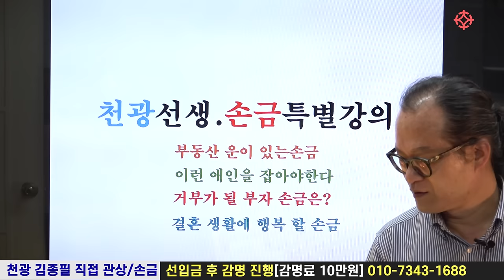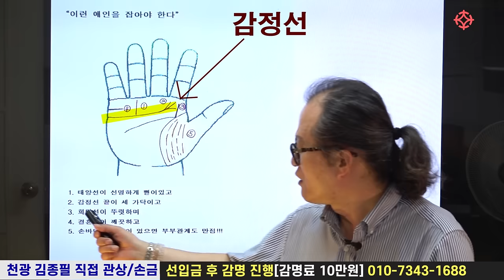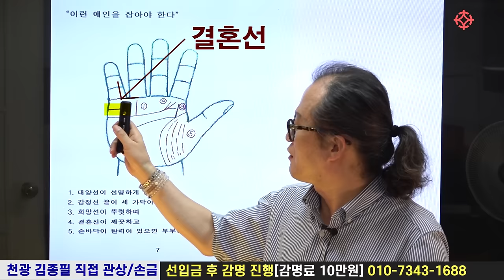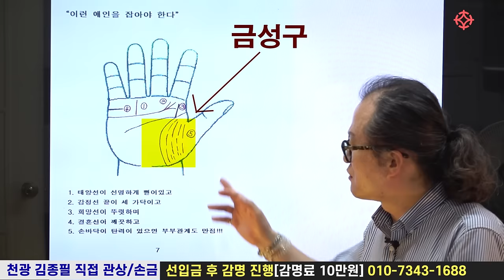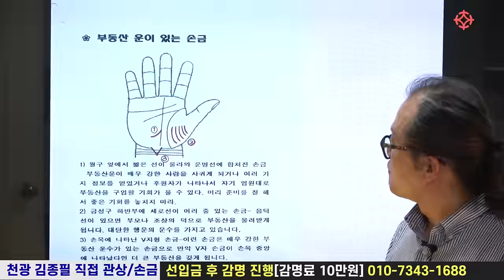이런 손금이 있는 사람은 꼭 붙잡으세요 - 천광 김원택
천광 김종필 선생님의 직강! 신규 개강합니다
1) 관상 보는 법 (3개월 과정 : 45만원) 매주 수요일 2~4시
2) 손금 보는 법 (3개월 과정 : 45만원) 매주 수요일 4~6시

2022년 7월 6일 수요일 개강
온라인 수강생, 오프라인 수강생 동시 모집

* 7월 3일 모집 마감
* 선착순 접수자 10명 10% 할인

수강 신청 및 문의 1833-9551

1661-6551